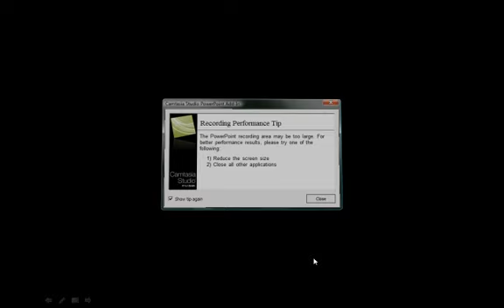AMYN Library Is now open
Amyn library trailer